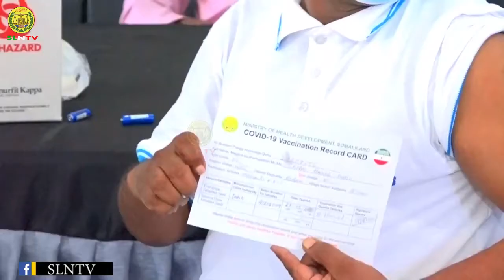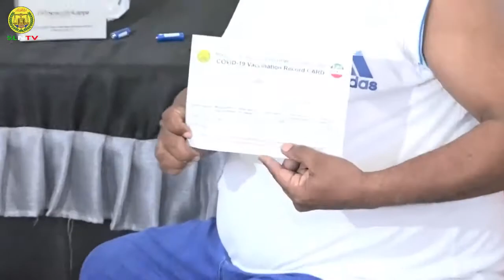Berbera Wasaaradda Caafimaadka Somaliland oo Gobolka Saaxil ka Daahfurtay Talaalka Cudurka Covid 19